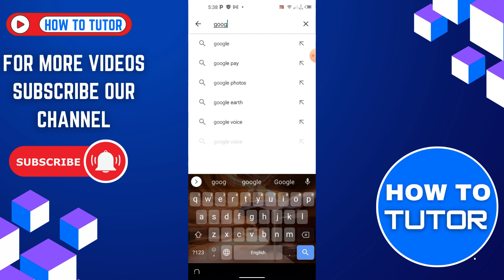HOW TO INSTALL GOOGLE PLAY STORE ON IPHONE WITHOUT JAILBREAK (2023)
In this video, we show you HOW TO INSTALL GOOGLE PLAY STORE ON IPHONE WITHOUT JAILBREAK  easily! Watch this video until the end to learn HOW TO INSTALL GOOGLE PLAY STORE ON IPHONE WITHOUT JAILBREAK .

Welcome to How To Tutor!